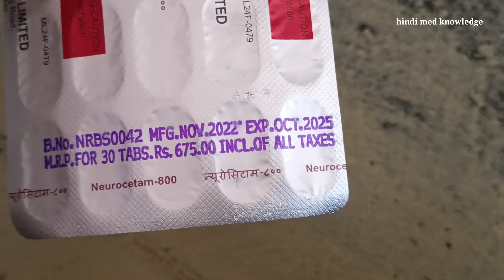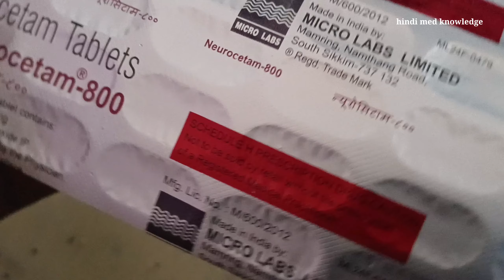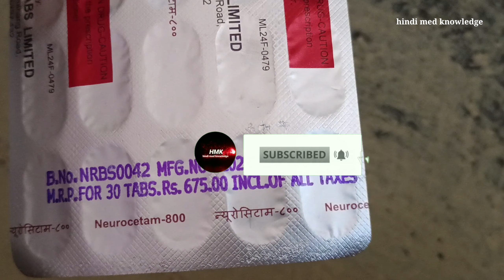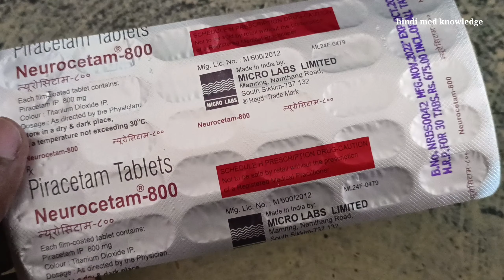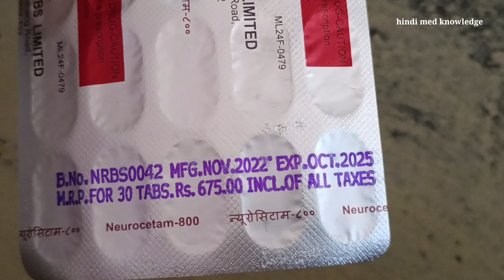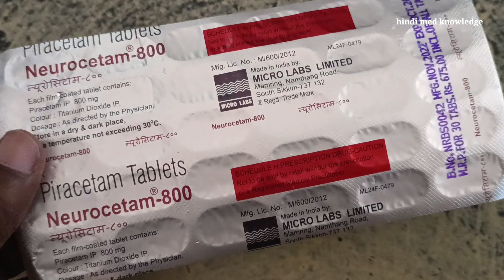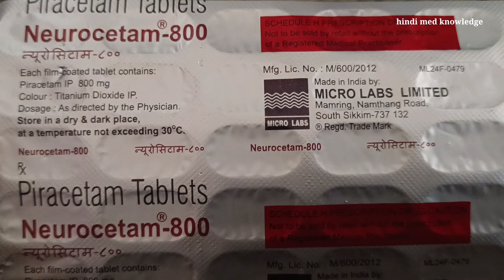neurocetam tablet | piracetam tablets 800 mg in hindi